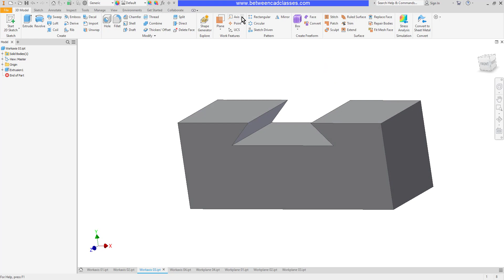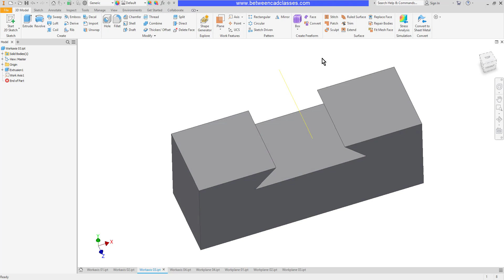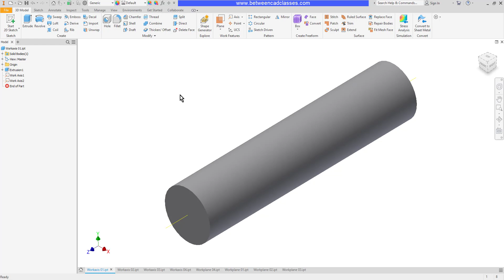Autodesk Inventor - Creating Work Axes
In this video you will learn how to construct work axes in Autodesk Inventor.

0:00 Intro
0:26 Create a work axis on a line or edge
0:40 Create a work axis parallel to a line through a point
1:17 Create a work axis through two points
1:37 Create a work axis at the intersection of two planes
2:12 Create a work axis normal to a plane through a point
2:44 Create a work axis through the center or circular or elliptical edge
3:00 Create a work axis through a revolved face or feature
3:13 Using the Axis tool to create axes using multiple methods